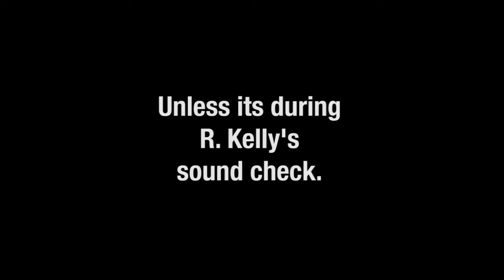The Flavor Savers shower with R. Kelly | Bonnaroo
Join The Flavor Savers as they host the Bonnaroo Beard & Mustache competition at the Solar Stage. And, don't forget to check out their new web series, "Doin' it with The Flavor Savers."